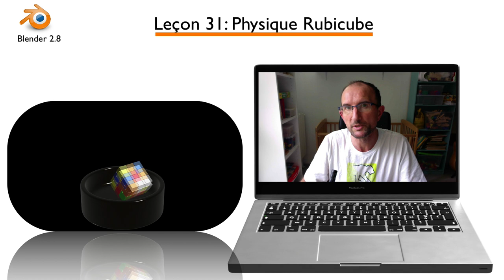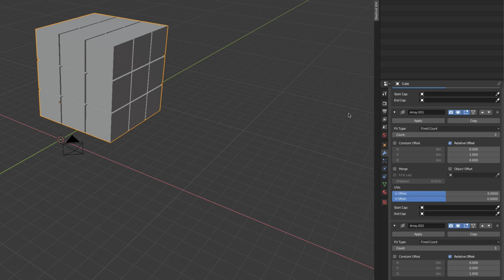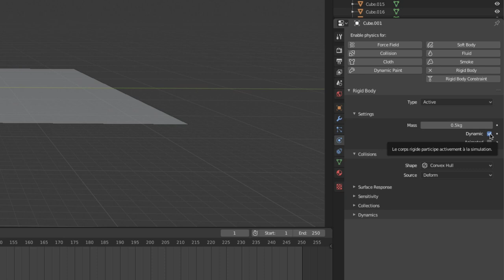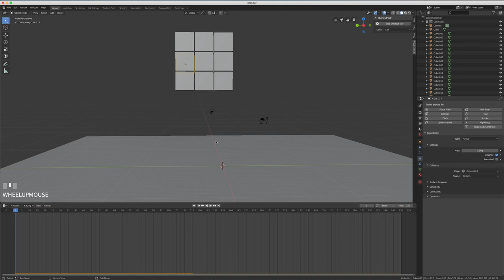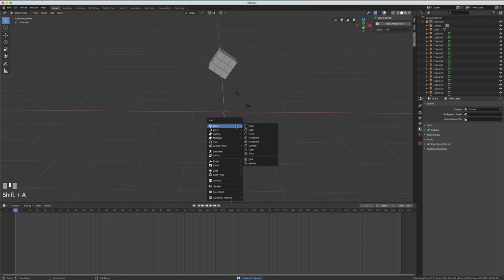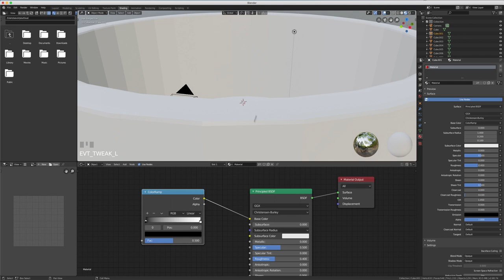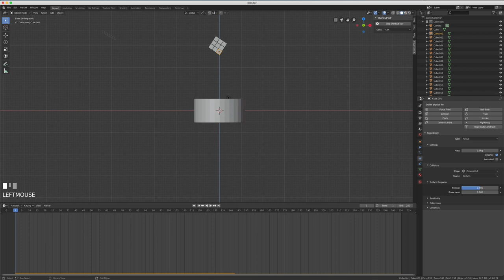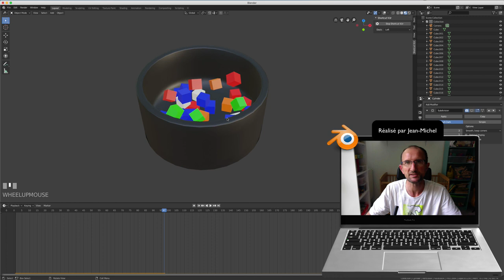Blender 2.8 - 31 - Physique d'un Rubik's cube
Histoire de changer un peu, cette fois-ci on va s'amuser à créer un Rubik's cube qui va tomber dans un cendrier, pour cela on devra utiliser pleins de techniques dont je n'ai pas encore fait de vidéos, on verra:

- Animation
- La gestion d'un modifier de type array
- La gestion d'un petite animation
- La gestion des couleurs sur le Rubik's cube avec un effet random et pleins d'autres choses encore.